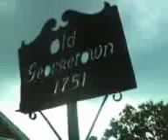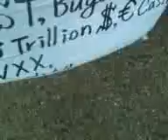per day 1 trillion dollar cash! V07 18 13 17 03thu